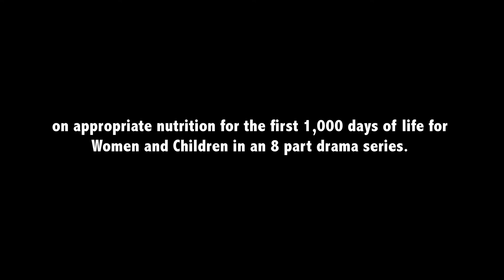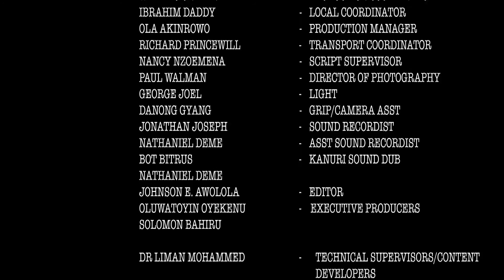"From the first 1,000 days of life" - Episode 8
Episode 8 - Fantastic Fathers

Behaviour Change Communication (BCC) Videos aimed at improving Maternal Nutrition and Infant Feeding during the first 1,000 days of a child’s life (From conception to Age 2). The videos are in a dramatic real life story format and feature Kannywood artistes such as Hadiza Muhammed, Tisani Faraga, Mansur Kwaram, Fatima Ado, Bala Bazooka and Khadija Alhassan.

Production Company - Cinema Kpatakpata, for “Working to Improve Nutrition in Northern Nigeria” (WINNN) and Child Development Grant Programme (CDGP)

Funded by: UK Department for International Development (DFID)